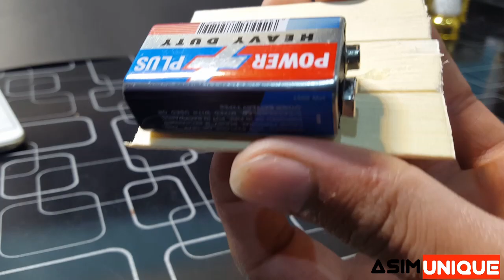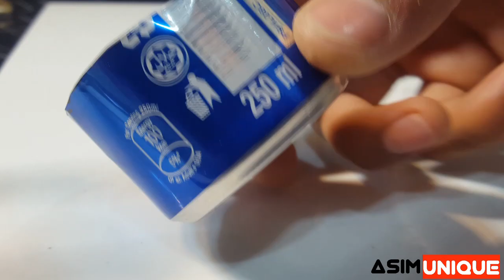How to Make Motorcycle at Home - Amazing DIY Bike (New idea)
Hi .!
        My Name Is Asim . I hope you well